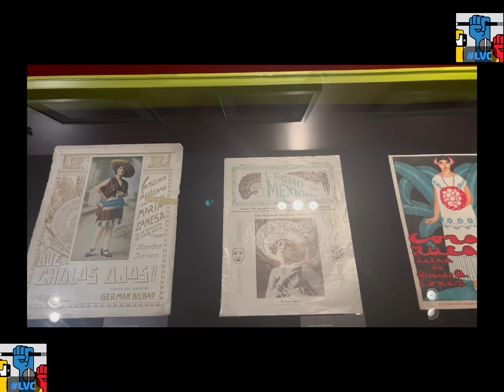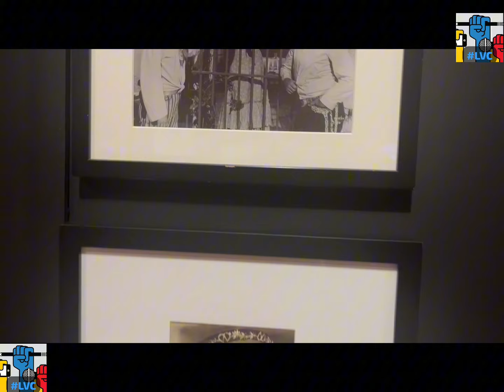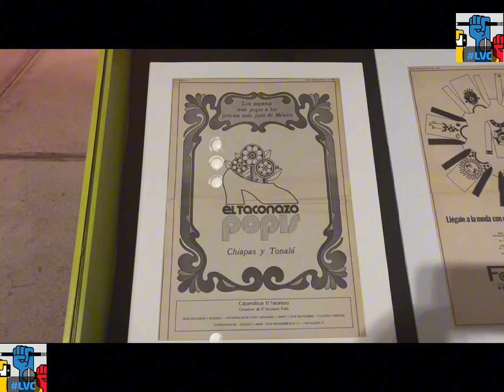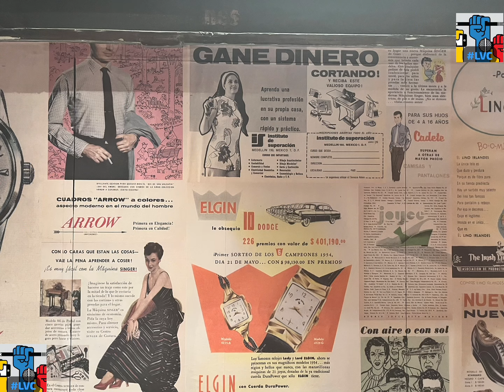PASADO DE MODA: UNA EXPOSICIÓN CON 500 OBJETOS QUE RETRATAN LA MODA EN MÉXICO DURANTE EL SIGLO XX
ASÍ ES EXPO PASADO DE MODA EN EL MUSEO DEL ESTANQUILLO
La exposición incluye piezas de la colección de Carlos Monsiváis, cuyas crónicas sirven como hilo conductor y eje curatorial de la exposición, pues él mejor que nadie entendió que más que un lujo reservado para unos cuantos, la moda es una manifestación cultural omnipresente, un testimonio de lo que somos y de lo que fuimos.

En el imaginario colectivo, la moda en nuestro país se ha acotado a lo exclusivo, a un solo tipo de ropa reservada para eventos especiales. Sin embargo, es todo lo contrario y para comprobarlo basta con sumergirse en la historia del vestir en México